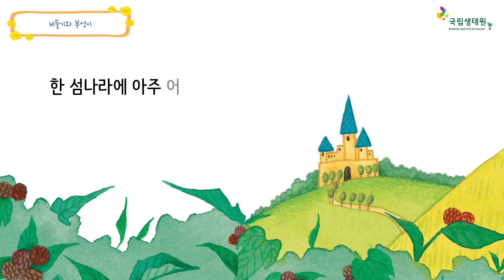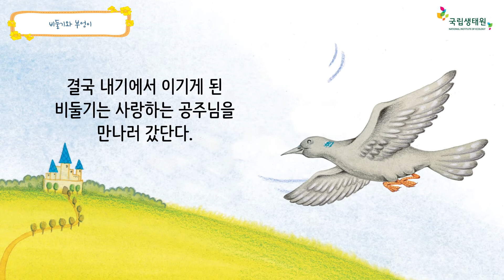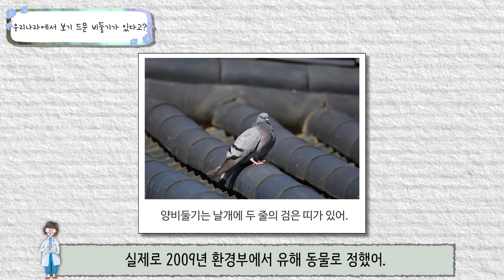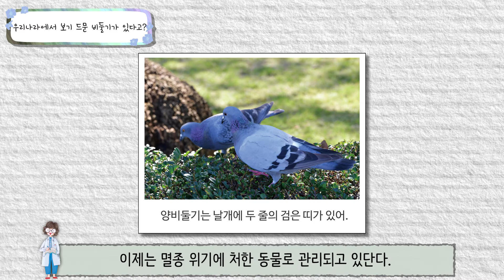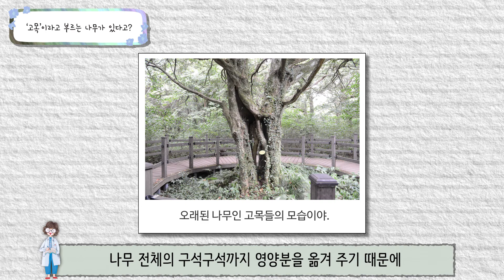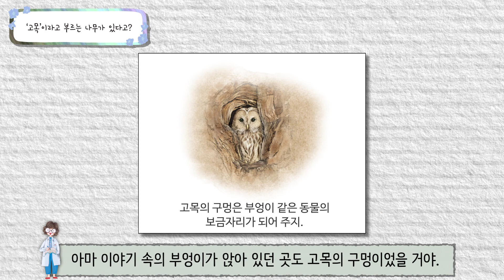[국립생태원] 04 비둘기와 부엉이